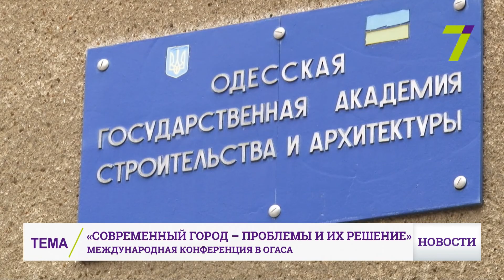Выпуск новостей за 14:00 21 сентября